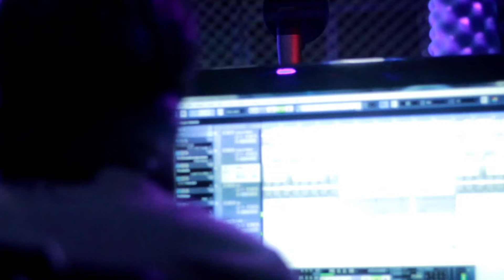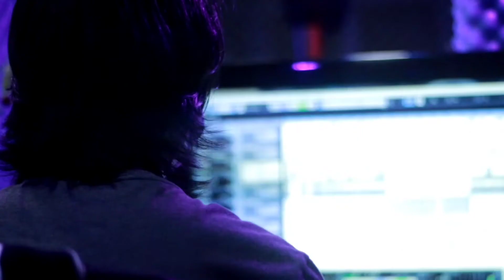အလွမ်းဖွဲ့တေး Aung Ko Ko Zin, Zwe Naing Khant, Ye Lin Aung, Aung Aung